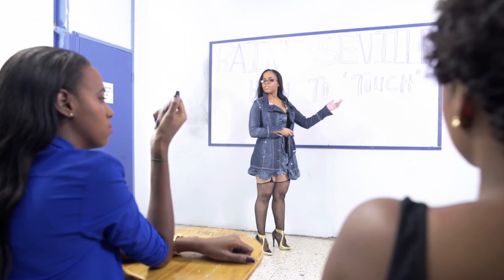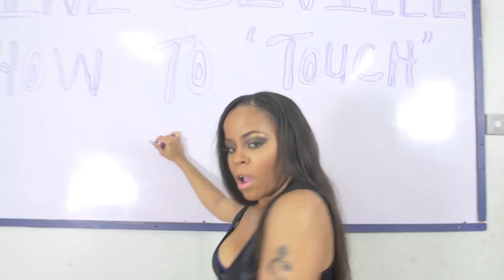Raine Seville - Touch (Official HD Video)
Artist: Raine Seville
Title: Touch
Island Jams Productions
Dir: Icey Jace